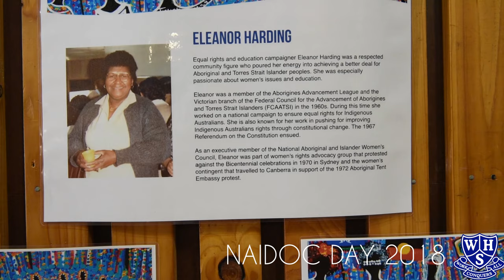NAIDOC DAY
Because of her, we can! Wellington High School celebrated NAIDOC Day with a variety of activities